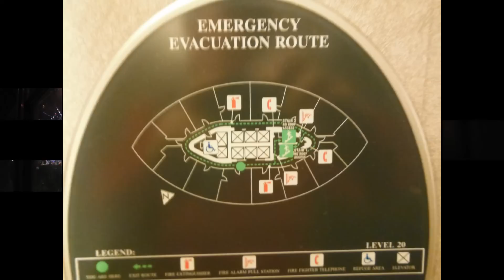Team Canada's Journey to the Special Olympics World Winter Games. Book 1 trip to Vancouver, BC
Team Canada Members from the Toronto area board the Airbus A321 to depart for Vancouver, BC.